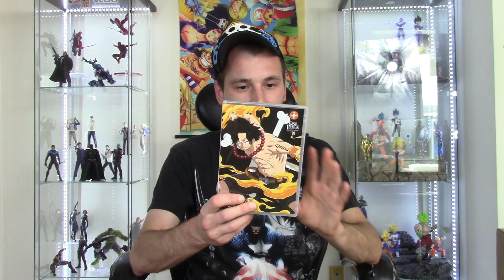Action Figure Haul & Unboxing #96 Review Preview Plus DvD & Blu Ray Haul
What's going on everybody, today i have another toy haul & unboxing vid and i got a few things in the mail, a few dvds and a blu ray. So lets see what i got in the mail!!